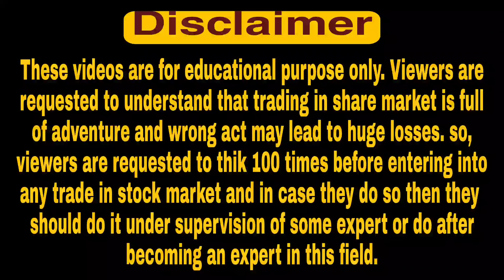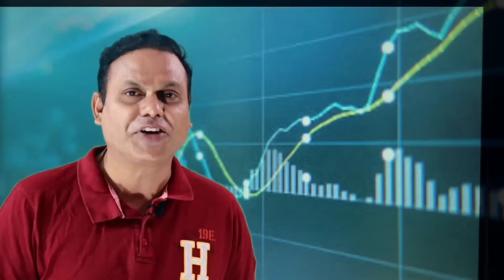3 Techniques l How to make every day Profit l